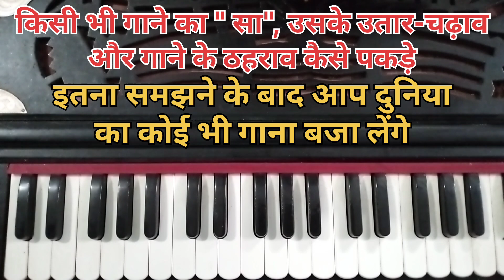#1934 | किसी भी गाने का सा, उसके उतार-चढ़ाव कैसे पकड़ें | ये सीख लिया तो कोई भी गाना बजा लोगे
किसी भी गाने का सा, उसके उतार-चढ़ाव और ठहराव कैसे पकड़ें | ये सीख लिया तो कोई भी गाना बजा लोगे |

Kisi Bhi gaane ka Sa, uske utar chadhav aur thahrao kaise pakade | Ye seekh liya toh koi bhi gaana baja loge |

Harmonium Tutorial piano keyboard